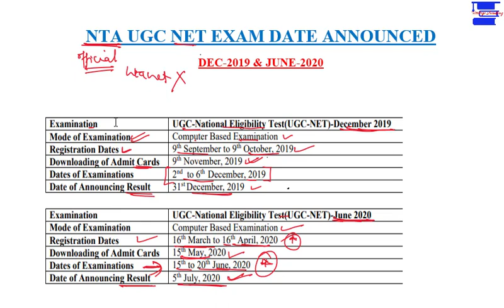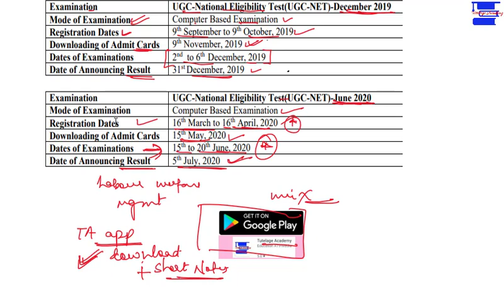NTA UGC NET Exam Date Announced! December 2019 & June 2020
NTA-UGC NET Exam Date Announced. Dec-2019 & June-2020.